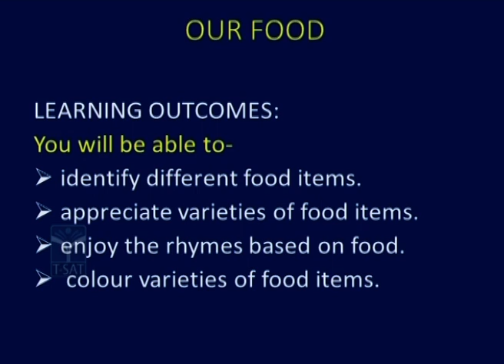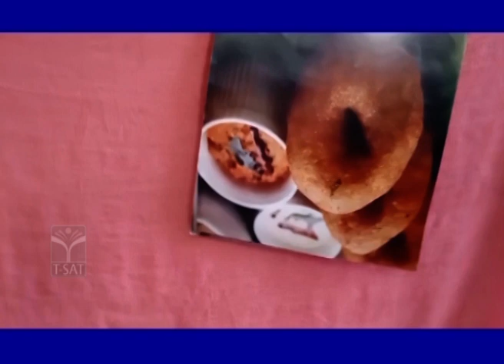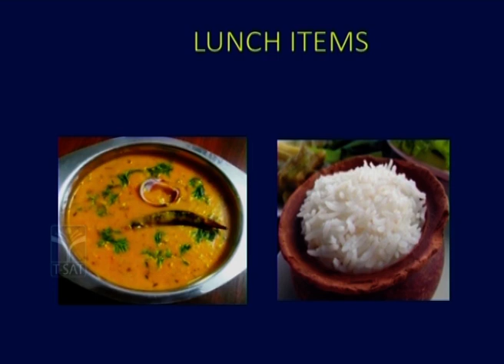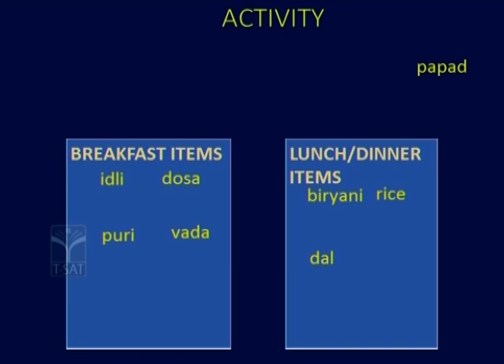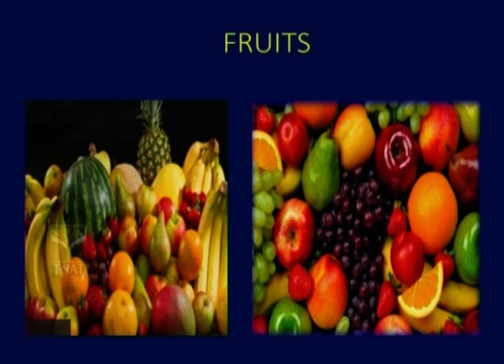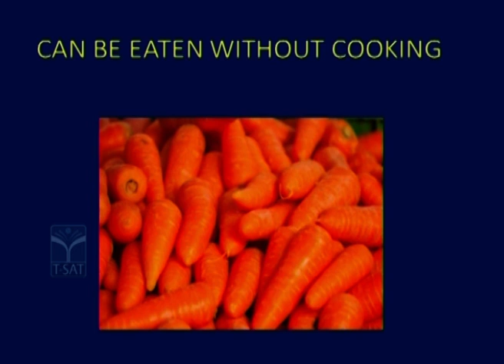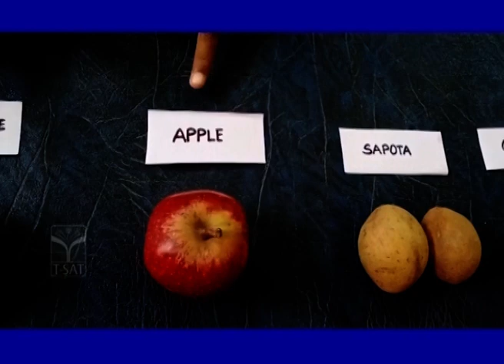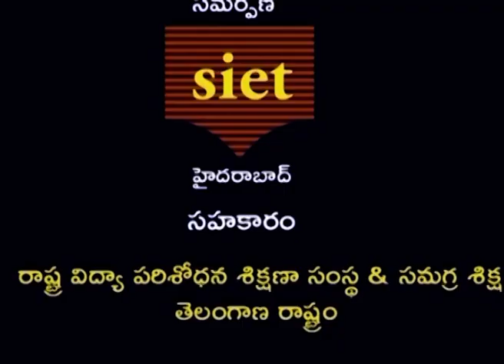T-SAT || SIET - 1st & 2nd Class ( UM / EM ) || English – Our Food || 30.08.2021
T-SAT Network Digital Classes are Now Available on Following Platforms:

👉Install T-SAT App:
1. For Android Users: Play Store
2. For Apple Users: AppStore